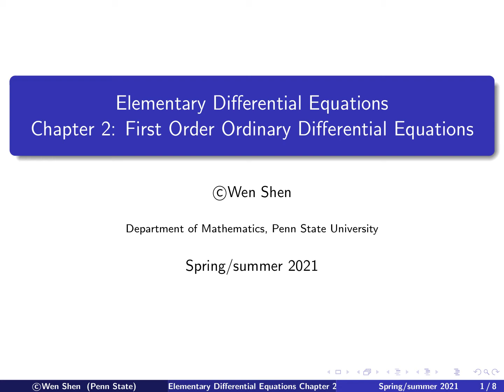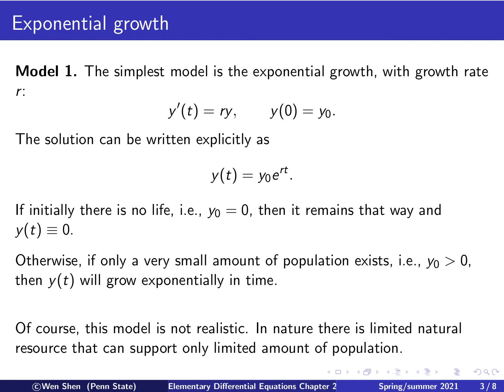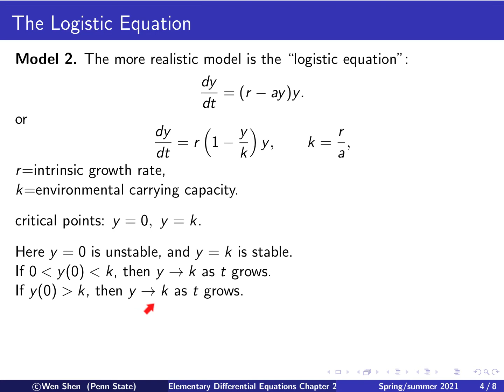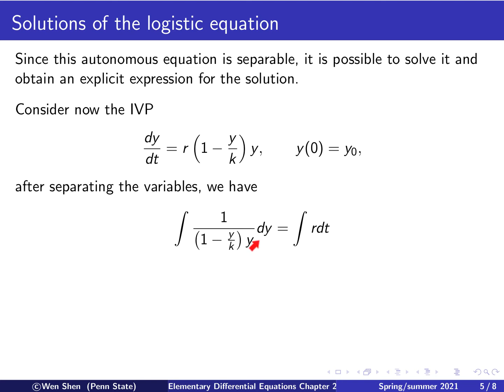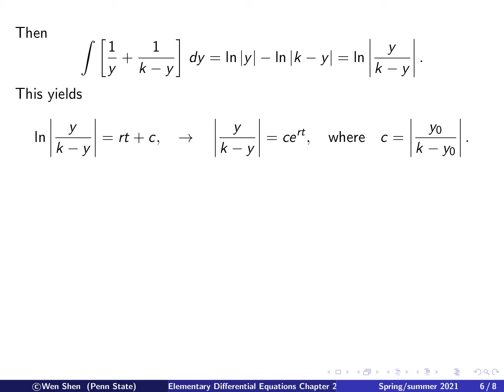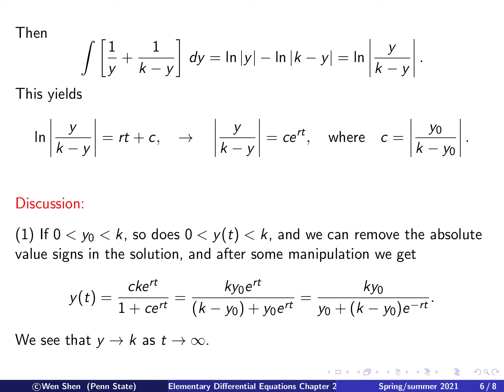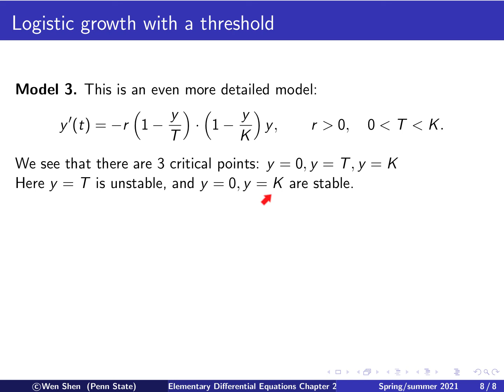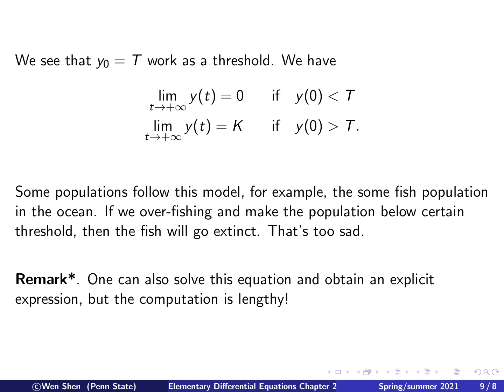Video2-17: Autonomous equations for population dynamics. Elementary Differential Equations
Elementary Differential Equations Video2-17: Autonomous equations for population dynamics: exponential growth, the logistic model, the logistic model with a threshold.